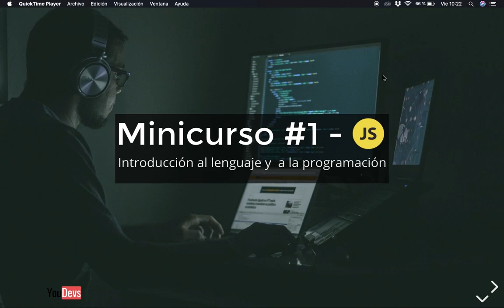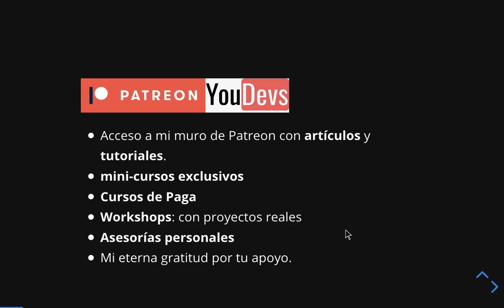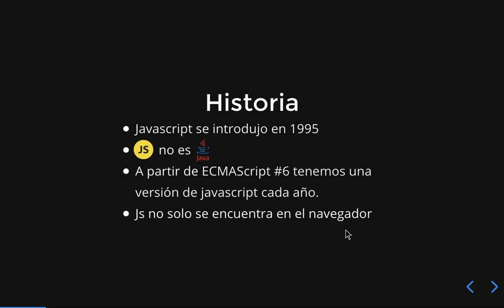💣Mini-Curso JS - Introducción 📰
=== Mira los Cursos Gratuitos ===